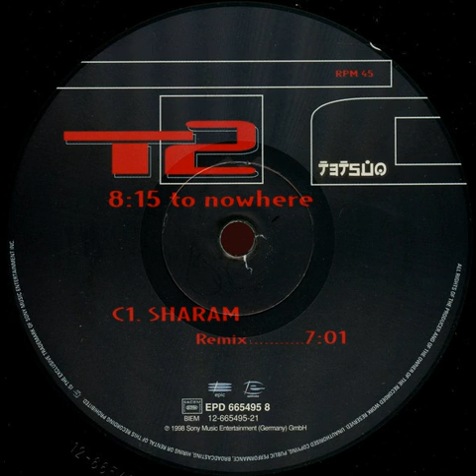T2 - 8:15 To Nowhere (Sharam Remix) 1998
Real Name: Andreas Tomalla aka
Talla 2XLC is a professional DJ and electronic musician based in Frankfurt, Germany.